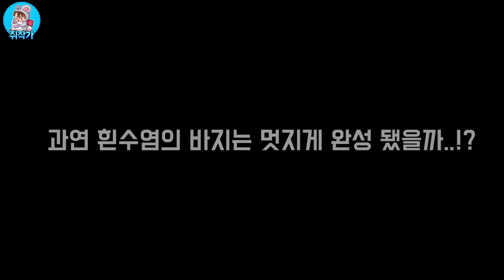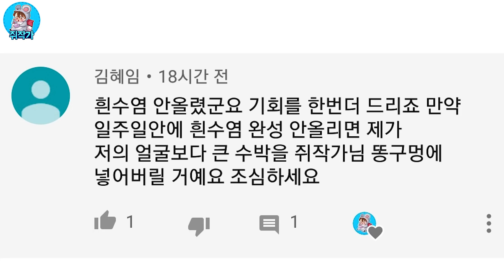[원피스 인형 만들기]바바리맨이라 놀림 받던 최강해적 흰수염에게 바지를 만들어주다!(feat.곽철용패러디)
세이브 영상 미리보기,쥐작가의 일상,쥐독자와의 소통의 공간!

쥐작가의 영상을 시청자분들이 직접 자막을 달수있도록 허가해두었습니다.
영어에 능통하신분, 일어에 능통하신분. 쥐작가 영상을 번역하여 전세계의 사람들이 쥐작가 유튜브를 즐길수 있도록 도와주세요